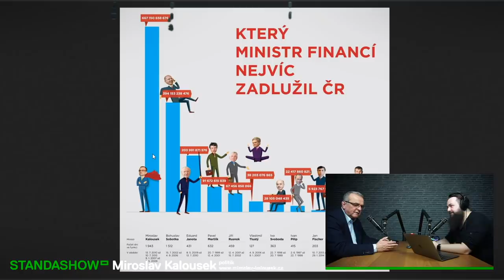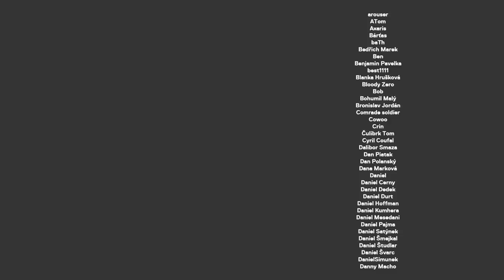Za "za všechno může Kalousek" může Babiš, říká Kalousek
Miroslav Kalousek - bývalý ministr financí, zakladatel TOP 09 a člověk, který může za všechno :) Jsem moc rád, že přijal pozvání do mého podcastu. Probrali jsme hodně dopodrobna Andreje Babiše. Věděli jste například, že p. Kalousek a p. Babiš si tykají? A zajímala mě také TOP 09. Její minulost a současnost.

STANDA
SHOW

PODPORA

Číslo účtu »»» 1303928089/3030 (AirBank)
Bitcoin »»» 36MWhd1qJaZ829PczvSzzYHhpCvCQdEtvG